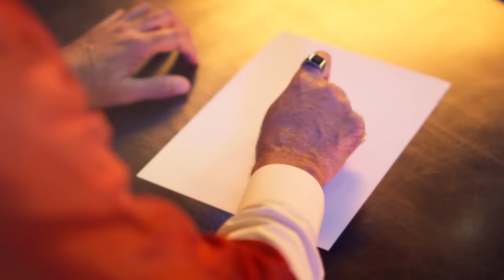Ragheb Alama - Istimara 6 (Official Music Video) / راغب علامة - إستمارة 6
Lyricist : Nader Abdalla
Composer : Mahmoud El Khayami
Directed by : Ziad Khoury
Arranged by : Touma

Distributed by Believe

Lyrics:

أَنَـا مِـية فُـلّ وأَلِـسطَـة
وِ مِ الـحَـبَايِـب عَـندي لِـيستَة
يِـنقَـص مِ اللـيِسـتَـة وَاحِـد
يِـجِي فَــوراً غِــيرُه دَســــتَـة
أَنَـا مِـية فُـلّ وكَـمَـان
شَــبعَـان هَـنَـا وحُـبّ وحَـنَـان
وِيَـــجُـوز فِـيه نَـاس عَــشَان
تِـقابِلني تِحتَاج أَلـف وَاسـطَـة

وَاللهِ دِي مُش شَطَارَة،بَس مَاليش فِي الخُسَارَة
 كُـلّ اللِي بِـأصلُه قَـلّ عَـليه أنـا بَــنَـزِّل سِــــتارَة
وِاللِي مَالوش عَندي لَزمة ،بَـطفِيه زي السِّيجَارَة
 وِاللِي يسبِّـبلي أزمَـة أنا بَـدِّيلُه اِسـتمارَة سِــتَّـة

مِش وَاخداني الـجَـلَالَة
بَس شَايِف نَـفسي حَـالَة
أنـا أكَـمِّـل أي حـاجَـة
بَس أنا مَا أبقَاش كِـمَالَة
‎وبَـراعي اللي يـراعِيني
وِبـالمحـبَّة أديلُه عــــيني
‎بَس كمان فِي المِلاوعَة
أنا مَا عَنديش يَا أمَّه ارحَمِيني